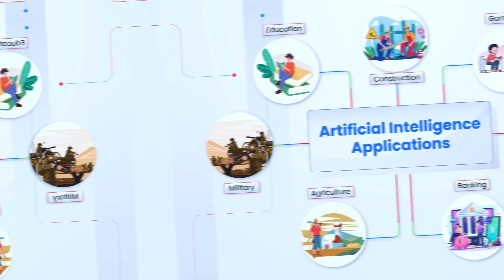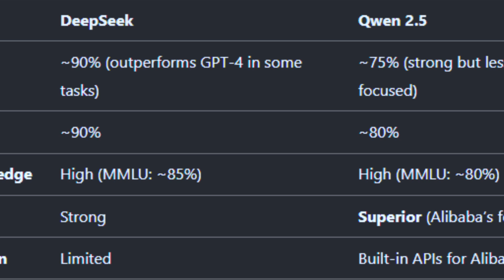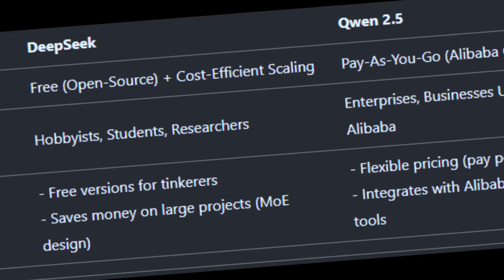DeepSeek vs Qwen 2.5: Ultimate AI Comparison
Confused between deepseek and qwen 2.5? this video breaks down the key differences!
coding & math skills: which ai is better for developers and students?
chinese tasks & business tools: why qwen 2.5 dominates alibaba’s ecosystem
free vs paid: cost breakdown for hobbyists vs enterprises